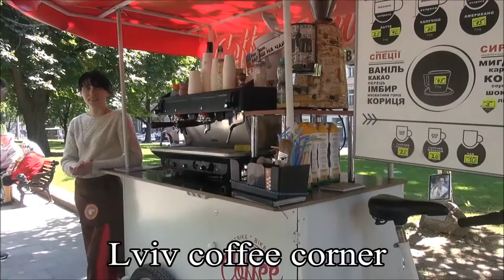Ukraine/Lviv ( Prospect Svobody Freedom Avenue ) Part11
Prospekt Svobody
History
Svobody Boulevard is the main street of Lviv. Ever since the thirteenth century the new bed of the river Poltva, and the western fragment of the medieval city's fortifications ran along today's boulevard. In the thirteenth through fifteenth centuries the so-called High Wall was consructed – a wall of stone and bricks, fragments of which remain between buildings No. 16 and 18 on Svobody Blvd.
Denys Zubrytski enumerates the following towers that stood along today's boulevard in 1445:
Just in case it should ever slip your mind that Lviv is Ukraine's most patriotic large city, an enormous statue of Taras Shevchenko rises up in the middle of Prospekt Svobody (Freedom Ave). A gift from the Ukrainian diaspora in Argentina, the statue of the revered national poet stands beside a wave-shaped relief of religious folk art. In summer the broad pavement in the middle of the prospekt is the town's main hang-out and the hub of Lviv life, where homegrown tourists pose for photos at Shevchenko's feet. Locals promenade along the strip of park, kids scoot around in rented electric cars, beggars politely hassle people sitting on the many park benches and wedding parties mill around barking photo instructions.
At the northern end of the boulevard is the 1897–1900 Solomiya Krushelnytska Lviv Theatre of Opera and Ballet . At the southern end a statue of Adam Michiewicz , the Polish poet, stands in pl Mitskevycha.